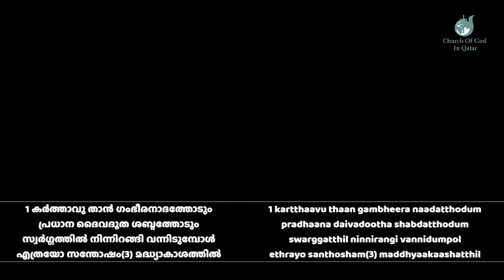Karthavu than gambeera nadathodum / കർത്താവു താൻ ഗംഭീരനാദത്തോടും | COG Qatar Choir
Church of God in Qatar Friday Evening Service - 20 May 2022